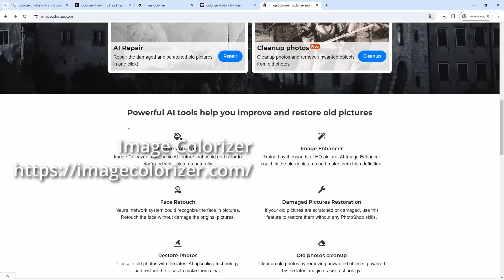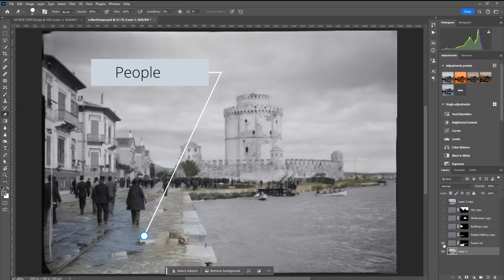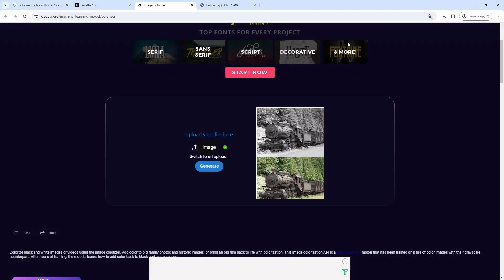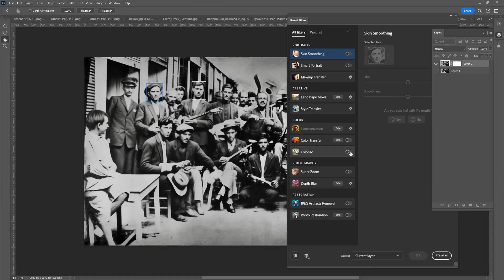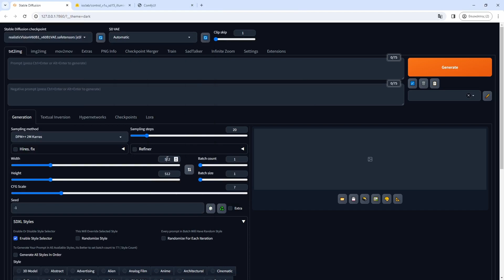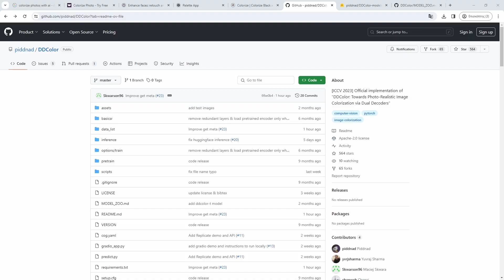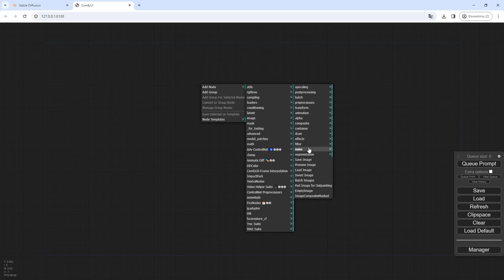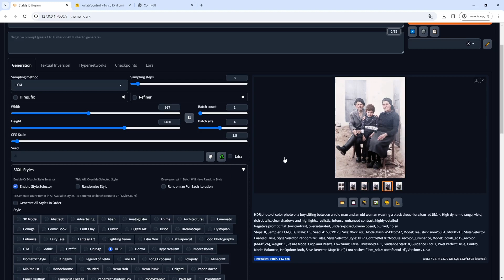Using AI to colorize black and white photos, with emphasis on the DDColor models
00:00 - 02:17 Intro
02:18 - 04:29 Online paid services
04:30 - 05:29 Photoshop
05:30 - 07:34 Stable Diffusion Controlnet Models
07:35 - 09:45 DDColor models
09:46 - 10:33 Conclusion

Software used
* Photoshop